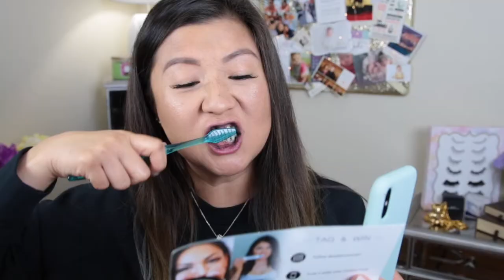Purple Cut Crease | leecestylz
Hey guys and Happy Monday!!  Stayed tuned as I have a giveaway coming up =) Watch me try to attempt this makeup look. Although I used blue int he Morphe Palette it turned out more purple! I actually liked how this turned out! What do you guys think?

Products in this video:

Dr. Roebuck's No Worries $45

Ren Beauty Shot $56

Anastasia Beverly Hills Modern Renaissance Palette Shadows - Golden Ochre, Venetian Red, Red Ochre, Vermeer $42

Sephora Collection Warm Palette $68

Color Pop Super Shock White $6 ON SALE $3.50

Kat Von D Lock-It Concealer M27 $27

Armani Luminous Silk 5.75 $62

Givenchy Visage Powder #3 $49

Marc Jacobs O!Mega Mascara $26

Marc Jacob Gel Liner Black $25

Hourglass Liquid Liner $34

Givenchy Lip Liner #2 $29

Sephora Collection lipstories #3 $8

Kevyn Aucoin Sculpting Powder Medium $44

Givenchy Blush #5 $46

Givenchy Teint Couture Gold Highlighter $42

Camera Info:
Shot on Canon 70D
Rode VideoMic

Software Program : iMovie